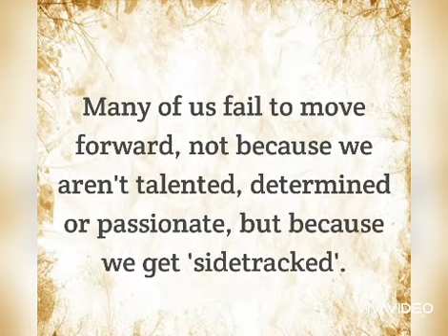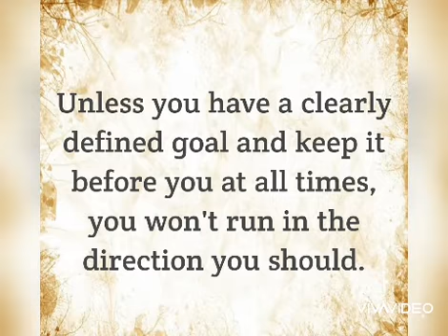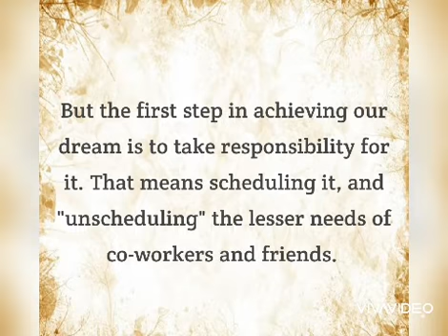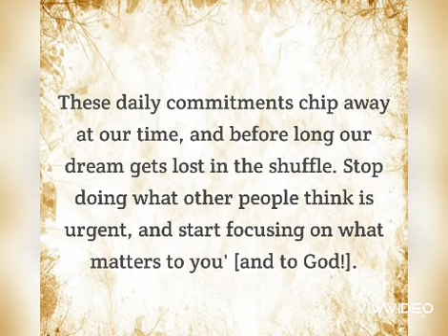FOCUS ON WHAT MATTERS